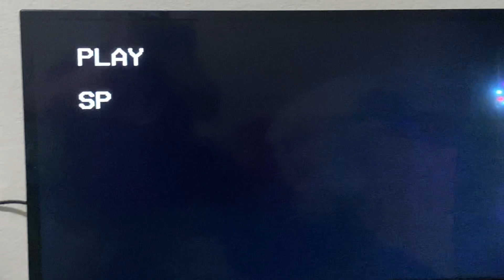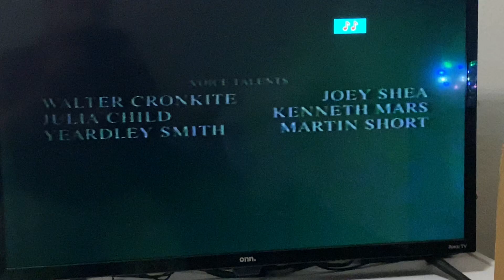Opening To We’re Back: A Dinosaur’s Story 1994 VHS (130th Video)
Here’s The 1994 VHS Opening To “We’re Back: A Dinosaur’s Story” (1993)

List Of Contents:

1.) MCA/Universal Home Video Warning Screen (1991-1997)
2.) MCA/Universal Home Video Logo (May 24, 1990-January 20, 1998)
3.) Universal Pictures Logo (May 25, 1990-April 26, 1991; May 24, 1991-June 18, 1997; May 19, 2021)
4.) Opening Credits/Start Of The Movie